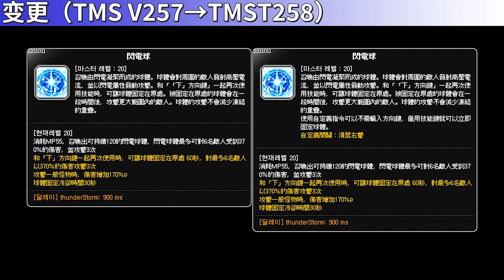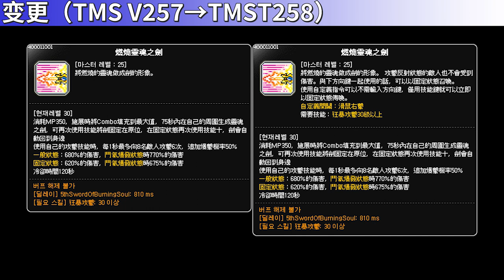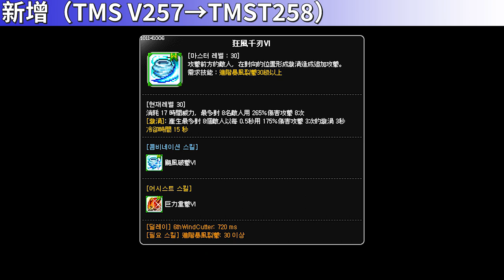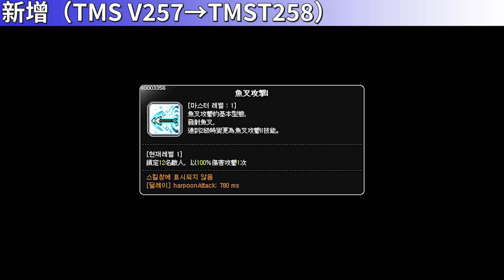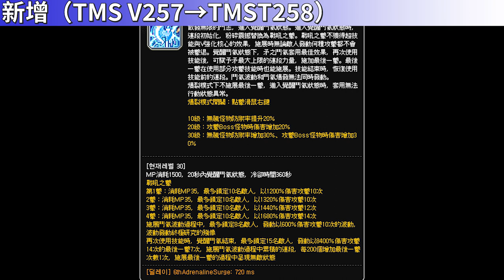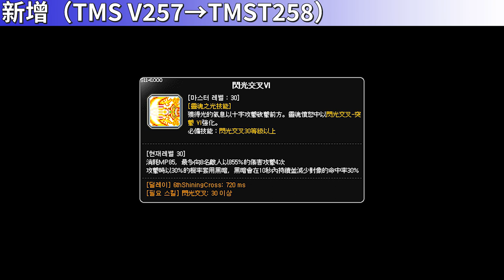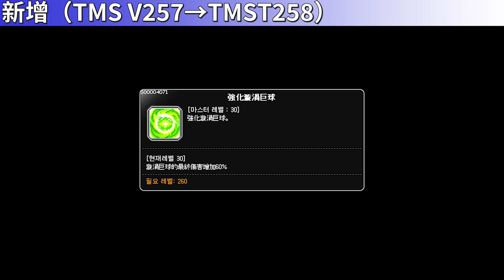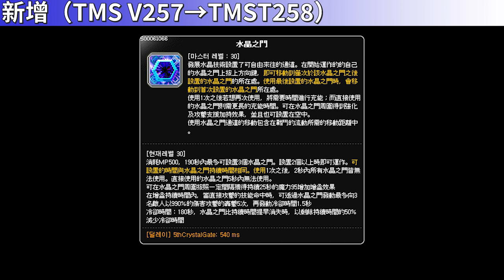[TMST258] Skill Change Preview